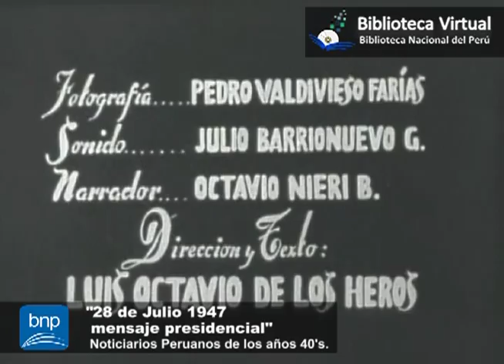28 de Julio 1947 mensaje presidencial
"Noticiarios Peruanos de la década del 40"
Película grabada en cintas de nitrato de 35mm. y digitalizada en la Biblioteca Virtual - BNP.